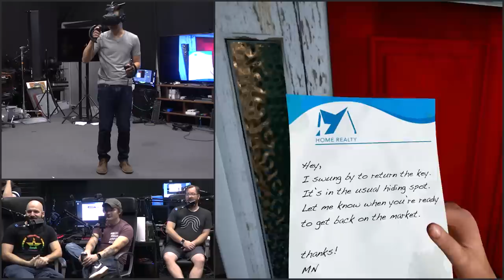Mom's A Demon - Paranormal Activity: The Lost Soul: Spooky Month | VR The Champions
We're playing Paranormal Activity: The Lost Soul! We're brave and not scared. We swear it.